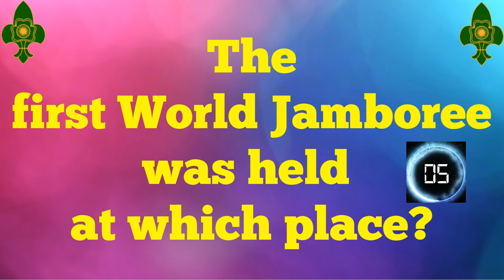Scout Guide Quiz Questions Answers Pravesh|History of Scouting and Guiding English 1-10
Scout Guide quiz questions for Pravesh (Topic- History of Scouting and Guiding) are required to check skills of scout guide after completion of Pravesh syllabus.This question bank of scout guide contains 10 questions related to History of Scouting and Guiding.

This video contains first 10 questions. All About Scouting is trying to create a question bank of 500 scout guide questions. It will help all scouts guides from world and India to test their scouting related knowledge.